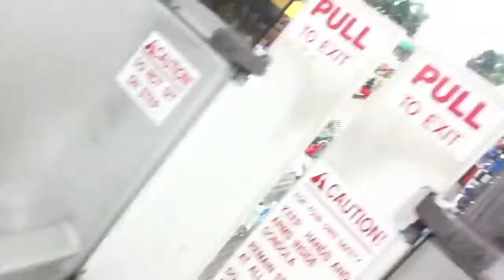On Wonder Wheel w/ Manny @ Rye Playland NY (Amusement Park) (July 12th, 2013)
This video was uploaded from an iPod touch.